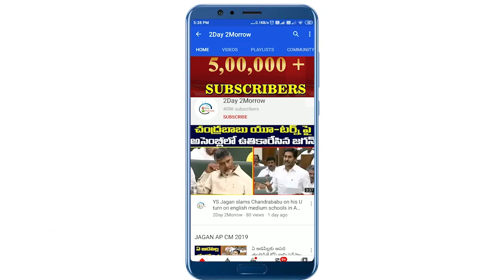ఢిల్లీ గోడలు బద్దలు కావటం కాదు | DK Aruna Strong Counter to CM KCR # 2day 2morrow